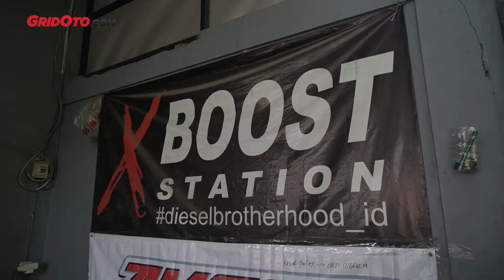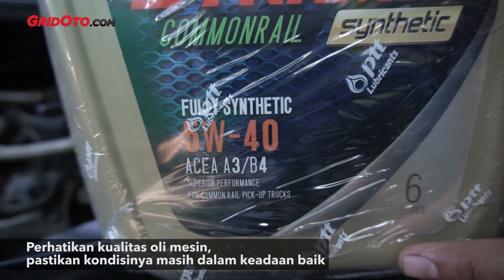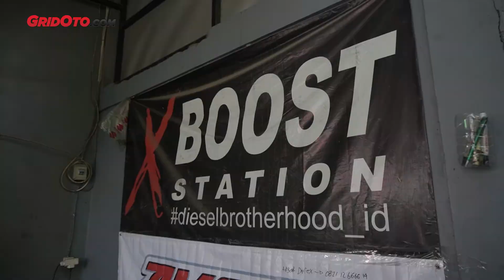Tips Merawat Turbo Diesel yang Diupgrade | Gridoto Tips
Tips Merawat Turbo Diesel yang Diupgrade. Ini adalah video terbaru dari channel YouTube GridOto Tips.

Reporter GridOto.com Ryan Fasha kembali membahas mesin turbo diesel. Kali ini ia membahas tips merawat turbo diesel yang diupgrade. Yuk, simak penjelasannya.

Jika Anda menyukai video Tips Merawat Turbo Diesel yang Diupgrade ini, tekan tanda jempol ke atas. Terima kasih.

Timestamp
0:00 Opening
1:01 Perkenalan dengan narasumber
1:38 Komponen yang diganti
2:17 Yang perlu diperhatikan
3:08 Sistem pendingin mesin
3:43 Oli mesin
4:25 Filter udara
5:14 Intercooler
5:53 Risiko kerusakan setelah upgrade
6:50 Bahan bakar rekomendasi
7:35 Biaya perbaikan
7:55 Kesimpulan & closing